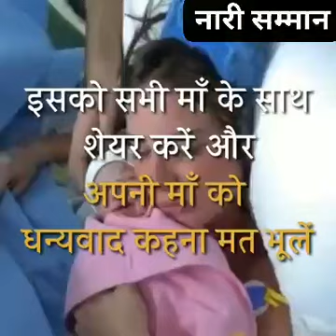नारी सम्मान माँ ही ममता माँ ही पूजा।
नारी सम्मान माँ ही ममता माँ ही पूजा । mother day status